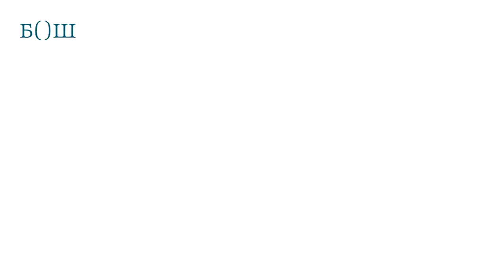Regionalna saradnja na Zapadnom Balkanu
Koji su trenutni problemi regionalne saradnje? Koji su njeni izazovi?

Za vas ukratko objašnjava: Jovan Teokarević, profesor na Fakultetu političkih nauka Univerziteta u Beogradu